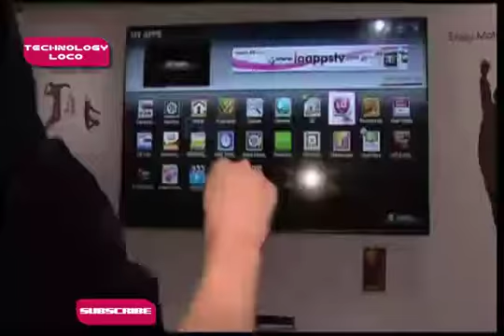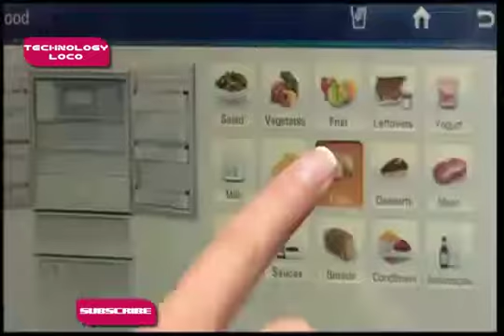Voice command TV unveiled at tech expo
The next television you buy may not have a remote control.

Instead it will be operated by voice commands to make it more interactive.

The new generation television has just been unveiled at the world's biggest technology expo in Las Vegas.
Super thin 55-inch OLED televisions are displayed at the Samsung Electronics booth during the 2012 International Consumer Electronics Show in Las Vegas